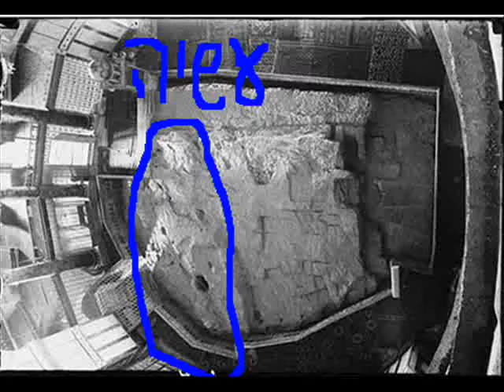Video photo Israel Jerusalem barbed wire bomb Jerusalem today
Wire sample 75 km from Jerusalem Photos Video Video photo Israel Jerusalem barbed wire bomb Jerusalem today